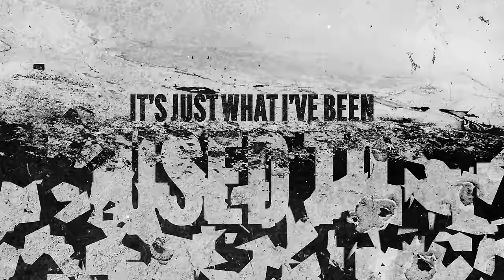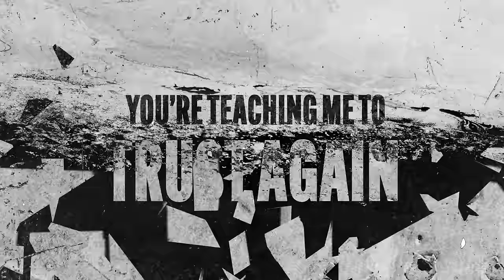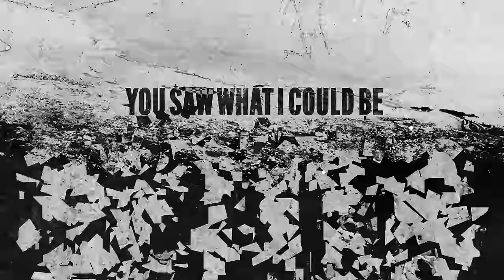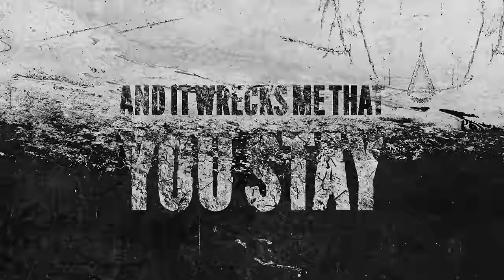Nate Smith - Wreckage (Official Lyric Video)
Chorus:
I don’t mean to be guarded, I don’t mean to be rude
I don’t mean to just shut you out, it’s just what I’ve been used to
My heart got calloused, I don’t wanna make that excuse
It’s hard but you’re worth it, I just wanna be good for you

I’m a little damaged, but damn you saw the good
When everyone saw baggage, you loved when no one could
Laying in this bed beside you, I don’t have to hide away
You see all the wreckage, and it wrecks me that you stay

When I get lost in my own head, you always tell me the truth
And girl you find me right where I am, you’re the one thing I can’t lose
Baby you’re my hero, I ain’t scared to say that out loud
You’re teaching me to trust again, erasing all my doubts, yeah

You put all the shattered pieces back together, made them better
You saw what I could be through all the pain

You see all the wreckage, yeah
And it wrecks me that you stay